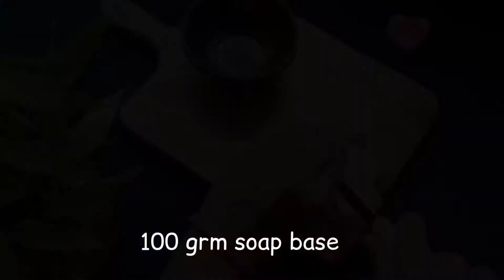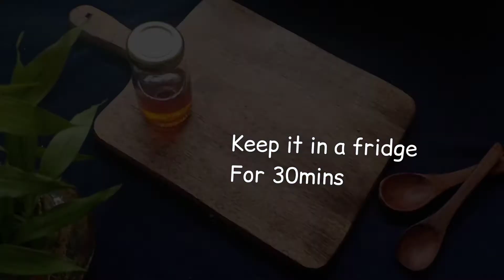Homemade OATS soap for full body polishing with honey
Honey can nourishes the body
Oats acts as a exfoliater